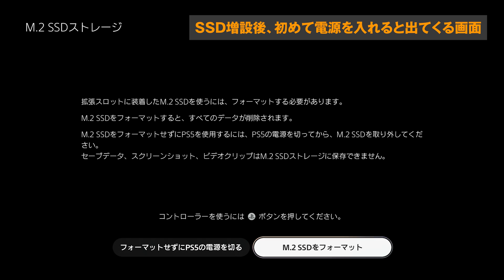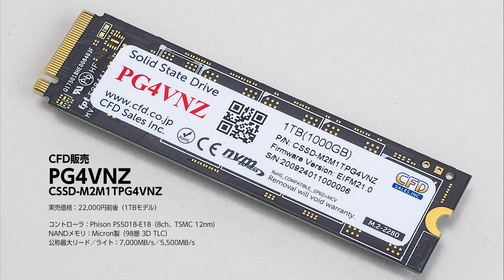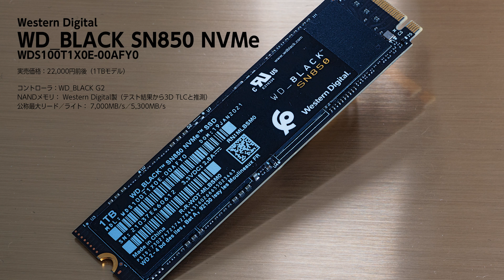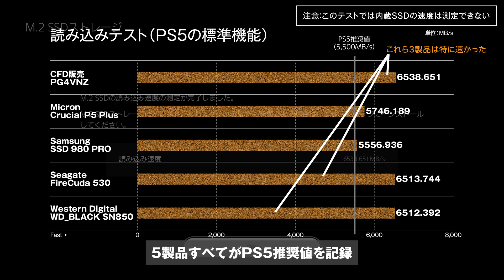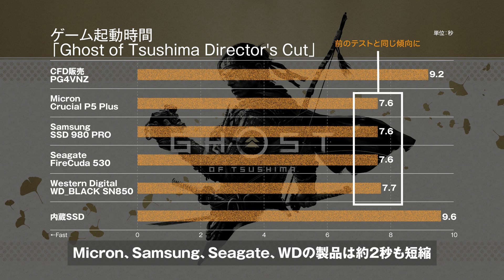PS5増設用SSD最速はどれだ！？ 内蔵より速くなるのか？ WD、Samsung、Micron、Seagate、CFD販売の高速モデルの実測で全部分かった！！【換装手順解説付き】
PlayStation 5（PS5、プレステ5）に増設できるSSDはいろいろありますが、速度に違いがあります。では、どれが一番速いのか？　速度差は大きいのか？　内蔵ストレージに比べてどれくらい速くなるのか？
気になるので各社の高速SSDを用意して、実際にPS5に搭載してゲームの起動速度を測定してみました！
増設手順も解説しているので合わせてチェックしてください。

■比較したSSD（リンク先はAmazon販売ページ）
CFD販売　PG4VNZ
Micron　Crucial P5 Plus
Samsung　SSD 980 PRO
Seagate　FireCuda 530
Western Digital　WD_BLACK SN850
PS5内蔵ストレージ

0:00　PS5のSSDが増設可能に！どれが速いのか比べようぜ!!
0:37　PS5に増設できるSSDの条件
1:06　必須アイテム"ヒートシンク”はこんな感じ
1:24　SSD増設手順を解説
2:56　性能比較する高性能SSD 5製品を紹介
4:31　性能測定結果を発表！
4:42　読み込みテスト（PS5の標準機能）
5:24　ラチェット＆クランク パラレル・トラブル起動時間
5:54　Ghost of Tsushima Director's Cut起動時間
6:21　Returnal起動時間
6:41　ゲーム3本（計153GB）の移動時間
7:06　5製品を比べて分かったこと

Report by 芹澤正芳

■お知らせ
2021年12月27日発売のDOS/V POWER REPORT2022年冬号では、本動画で比較している5製品にADATA、Corsair、Plextor、キオクシアの4製品を加えた9製品を、PS5に取り付けて速度を実測しています。徹底的に調べてから増設したい方はこちらもチェックしてみてください。

DOS/V POWER REPORT 2022年冬号【特集PCパーツ100選】

【本チャンネル “PAD” について】
PC Watch、AKIBA PC Hotline!、DOS/V POWER REPORTが共同でお届けするPCハードウェアと関連情報の専門チャンネルです。完成品PC、自作PC、パーツ、周辺機器などを専門媒体ならではの視点で掘り下げます。現在公開テスト運用中ですが、コンテンツを続々追加予定。
［PC Watch公式］［AKIBA PC Hotline!公式］［DOS/V POWER REPORT公式］